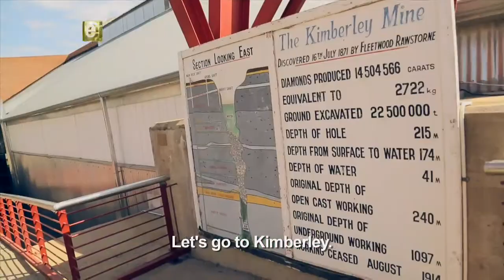Spina Guluva (Ep10) 21 December 2014